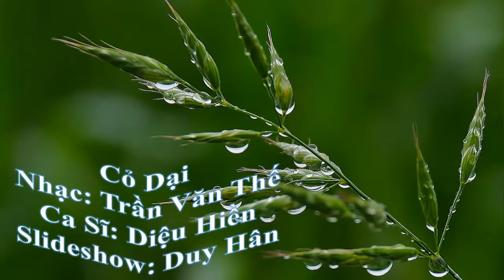Cỏ Dại, Nhạc: Trần Văn Thế, Ca Sĩ: Diệu Hiền, Slideshow: Duy Hân